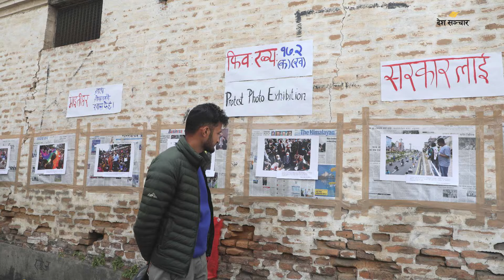भ्रष्टाचार सूचकाङ्कमा नेपालको सुधार | Deshsanchar News